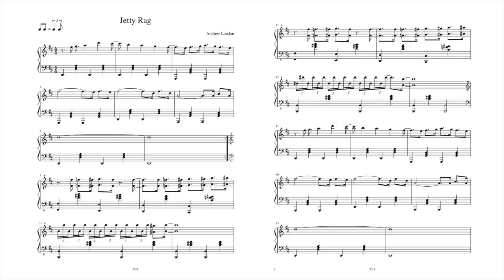Jetty Rag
Nothing ever goes as planned (hence why I always make the 'loosest' of plans)
Anyway, I went over my rich friends home for Memorial day, and planned on playing the piano out on a jetty where the bay meets the ocean.
I had a bunch of emotional songs composed, and like Ludovico on the iceberg, I anticipated a private day of enjoyment outside with my keyboard, enjoying the breeze and ocean air as a played away.
     What I hadn't expected was a lunatic on a canoe with a tambourine paddling over to me, rolling out a towel and listening and chit-chatting way.
     So, I wound up changing my tune a little... And composed this much less emotional, and much more fun song, while canoe tambourine man rattled away.